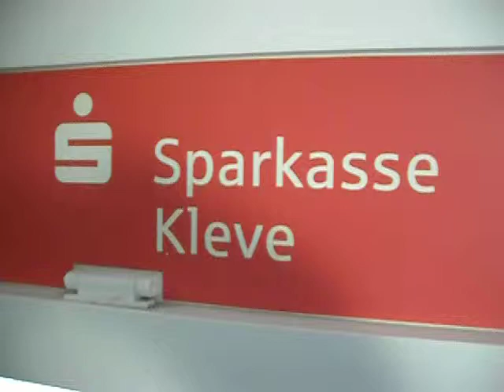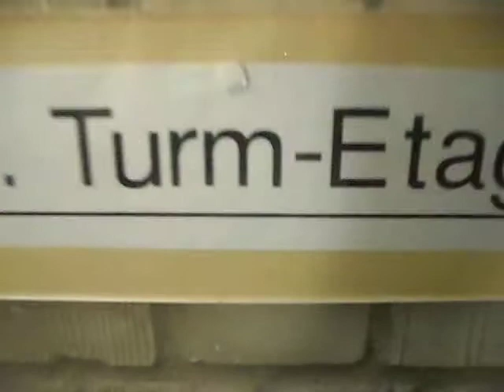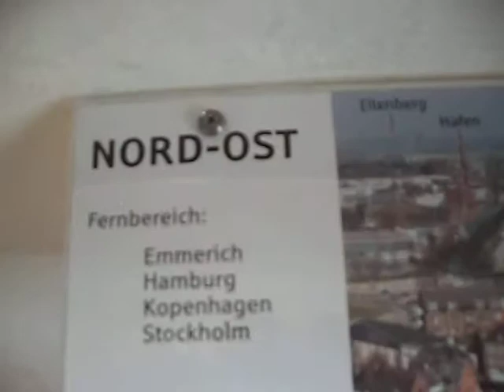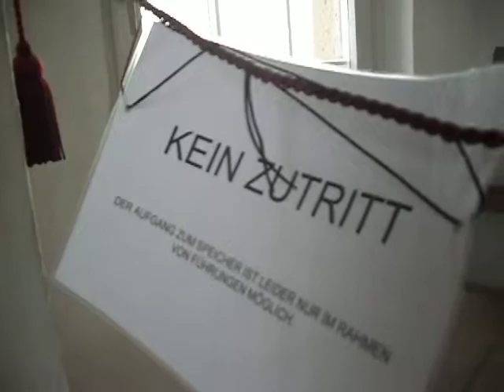Beklimming van de toren van de Schwanenburg in Kleve